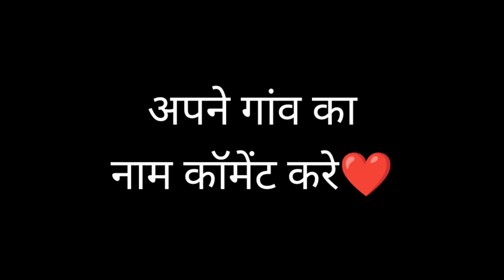aligarh 5 biggest Village | अलीगढ़ जिले के 5 सबसे बड़े गांव |aligarh uttar pradesh |Aligarh district